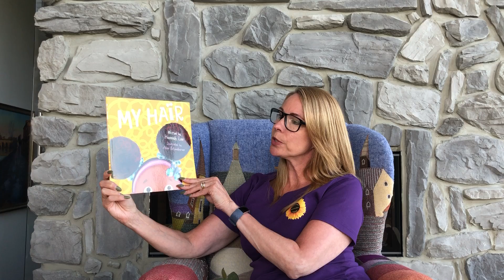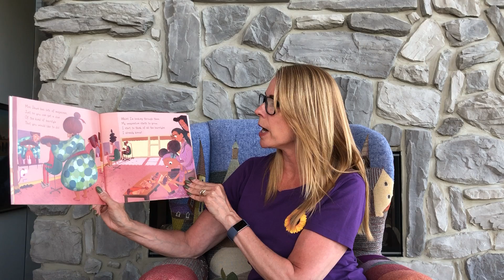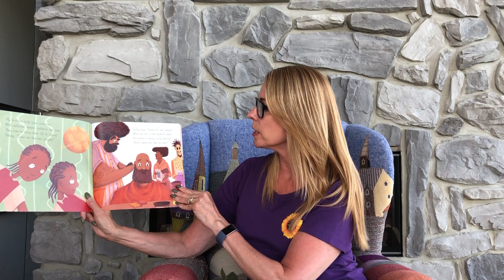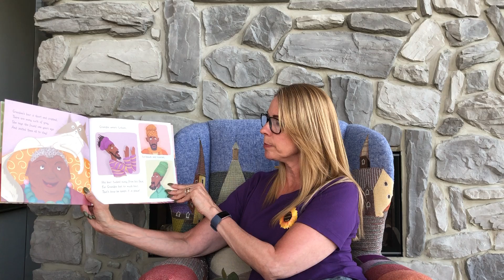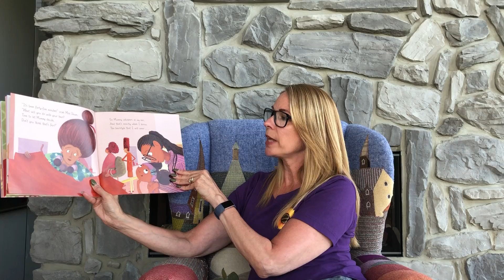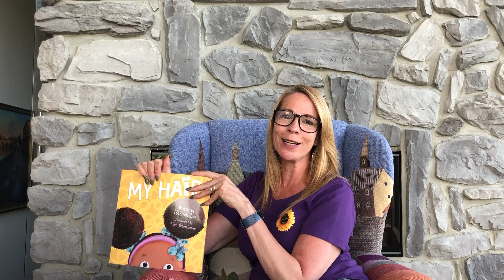Story time with Sam: my hair